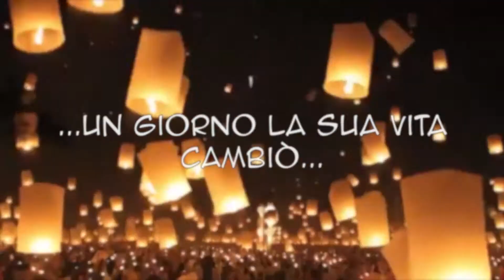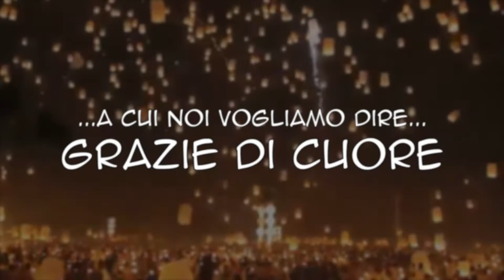Bignè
Video di ringraziamento per la famiglia di Bignè!